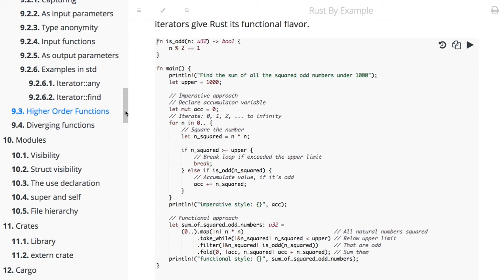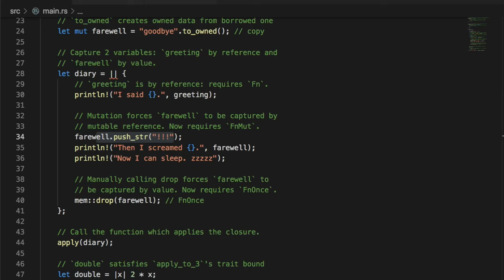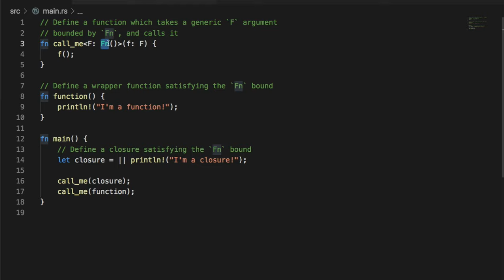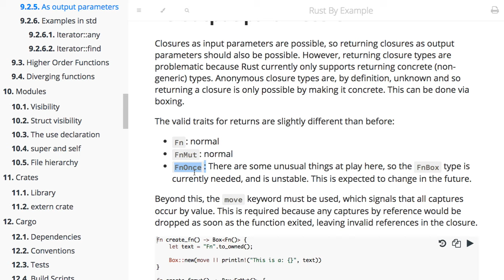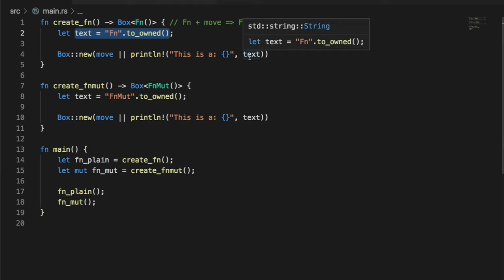[러스트] 377 - 9.23~5 As output parameters